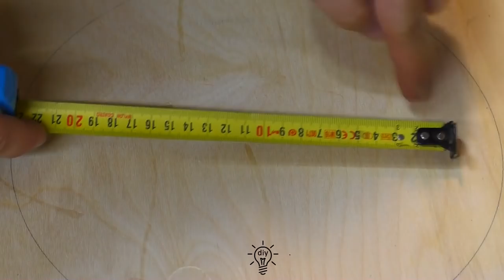3 interesting plywood ideas you'll want to make!!!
DIY​ Woodworking​ Craft​ master tools homemade diy idea wood diy how to crafts tools idea Hello, friends. This is the DIY projects channel, where I make various gadgets, simple projects for the home, a homemade tool for the workshop. In this video, I will show you 3 useful DIY tools that will help you. Look at what a wonderful craft I made from wood scraps.